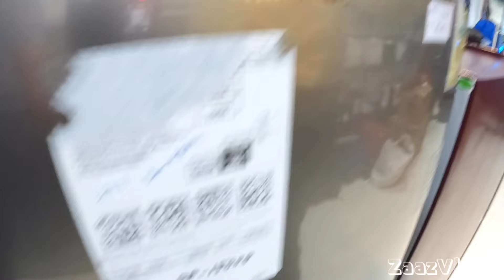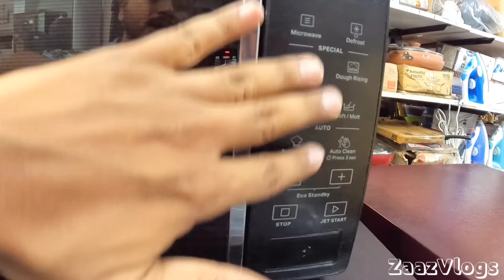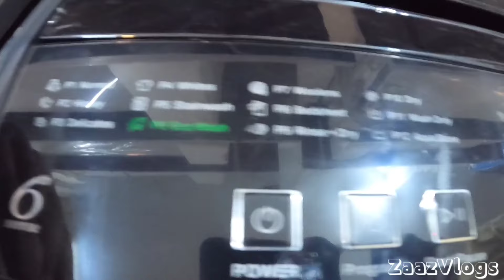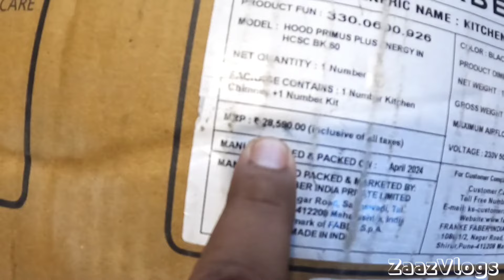আহি গল Jorhatত Onlineতকৈ কম দামত🔥Waching Machine Refrigerator AC Wholesale Priceত Jorhat Assam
✅Located
✅Discount Mart
✅JB Road, Near Indusind Bank Jorhat Assam
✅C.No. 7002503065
✅Google Location